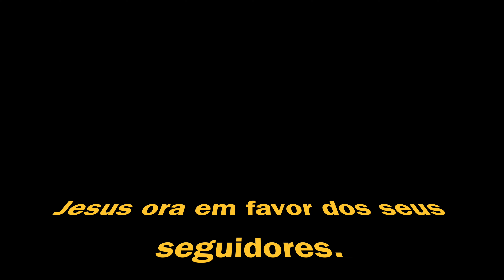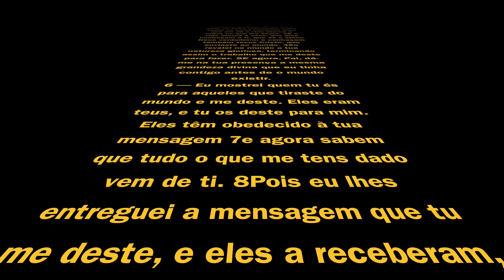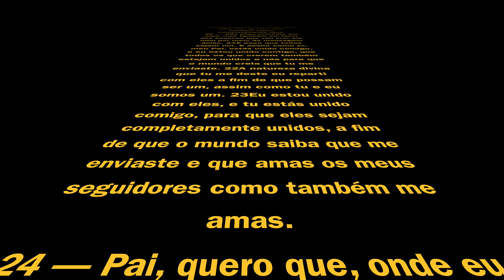RIDGID, CHAVE DE GRIFO COMO ESTA VOCÊ NUNCA VIU. SIMPLISMENTE A MELHOR FERRAMENTA.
Sala Nerd 1978
RIDGID, CHAVE DE GRIFO / CANO DE ALTA QUALIDADE, COMO VOCÊ NUNCA VIU .